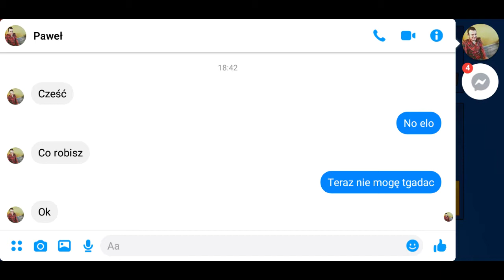Brawl stars#61- luźne solo z jacky/misje karnetu zadymiarskiego